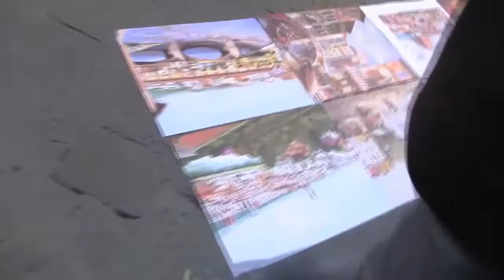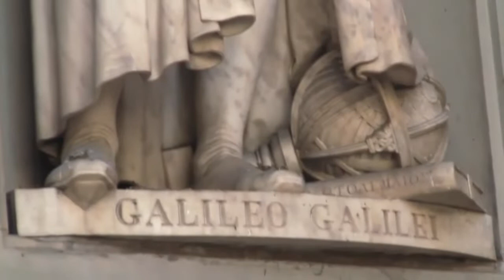European Grandeur Part 21: Florence and Pisa Part 2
@Prasanna's Armchair Travelogue: Sept 27, 2014:

Meet our local guide in Florence who took us through the lanes of the City explaining the architecture of the famous Cathedral of Florence, a major landmark, whose dome is seen from afar is a major attraction.

This video, Part 2 is all about the history of the Medici family who, through the period of Renaissance acquired enormous wealth and original masterpieces of paintings and sculpture which were donated to the public. The

Replicas of bronze panels depicting Biblical stories, the Piazza della Signoria, the most important City Square housing dozens of sculptures is now an open-air museum. The Neptune Fountain, the Statue of Perseus, abduction of Polyxena ... and many others from Greek mythology adorn the niches of this open-air museum.